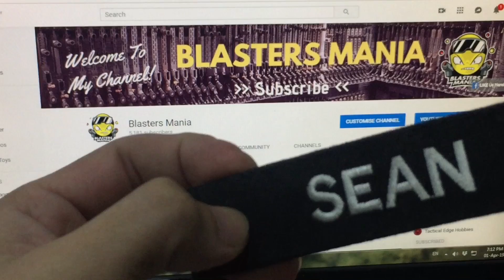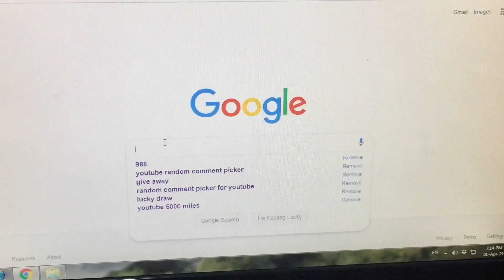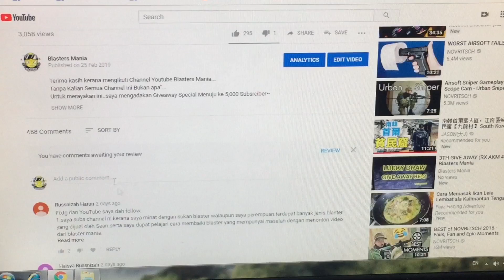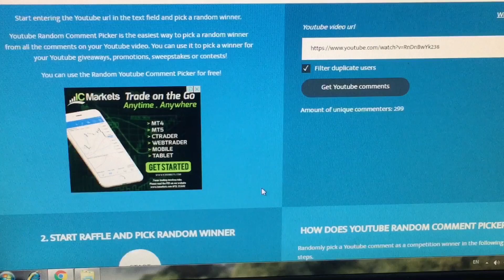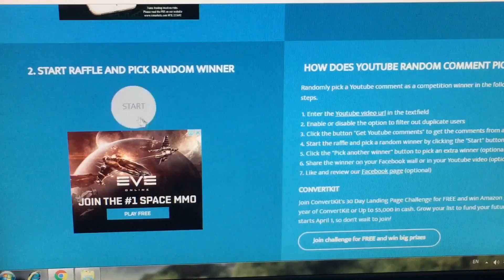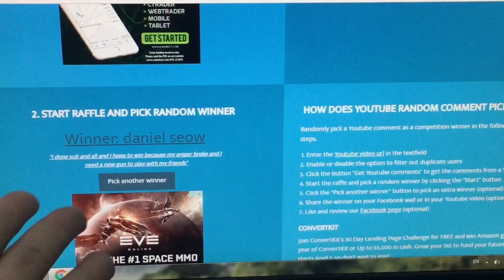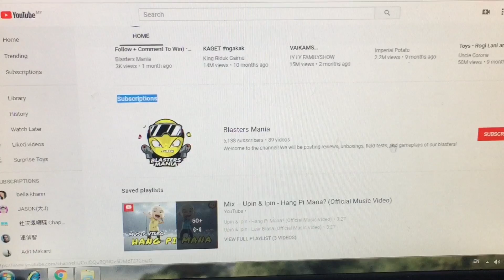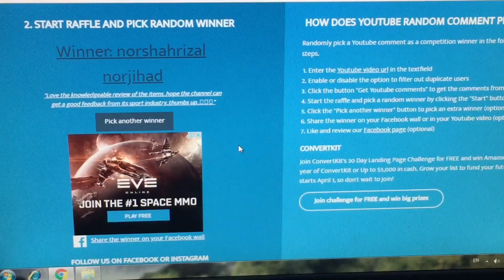3RD GIVE AWAY LUCKY DRAW (Result) - Blasters Mania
Tahniah kepada pemenang. Kepada yg tak menang jangan sedih dan jangan putus ada. GIVE AWAY KE4 menyusur selepas ini.

Pastikan anda teruskan menyokong kami ya. Kepada pemenangnya, sila hubungi kami secepat mungkin ya. Tahniah sekali lagi